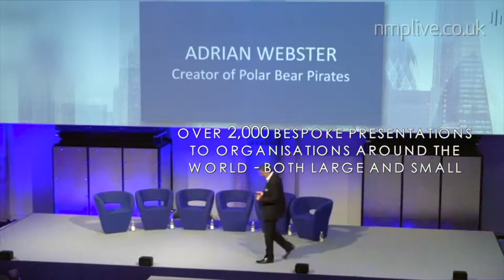Adrian Webster - Motivational Business Speaker - Speaking clips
Warm, witty, engaging and energetic, Adrian inspires individuals, transforms teams and electrifies entire organisations with his simple but highly effective philosophy based on Tiny Noticeable Things (TNTs) and the Shape of Integrity. Plus, he reaches millions more across the world through his bestselling Polar Bear Pirates series of books.